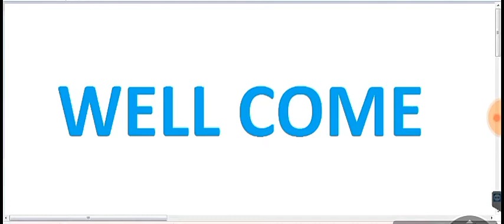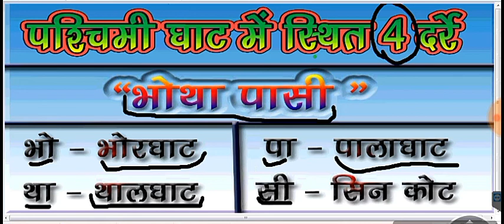ट्रिकी भूगोल - 2 भारत के प्रमुख दर्रे ।। bharat ke pramukh darre